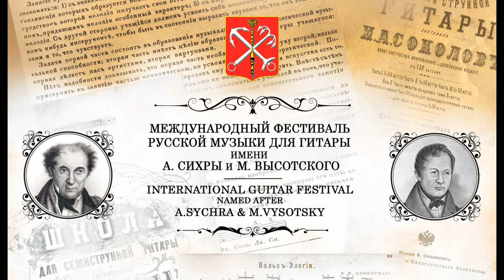Алексей СТЕПАНОВ / Alexei STEPANOV - Guitar Concerto «KARAGOD» /«КАРАГОД» (II. «Танец воробья»»)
Алексей СТЕПАНОВ (р. 1976)  :
Концерт «КАРАГОД» для русской семиструнной гитары и струнного оркестра (2015)
II. Весна.«Танец воробья»

Дмитрий СОКОЛОВ, русская семиструнная гитара
Alexei STEPANOV :
Concerto «KARAGOD» for russian 7string guitar and string orchestra (2015)
II. Spring. «Sparrow's dance»

Dmitri SOKOLOV, russian 7string guitar

Дирижёр - Кирилл ЗАВОДЧИКОВ и струнный состав оркестра «SONOS»

Запись c премьеры в Культурном Центре Е.Образцовой (Спб) (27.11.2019)